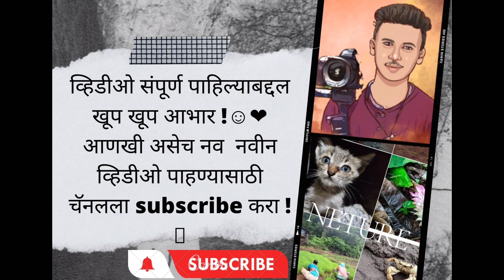खेकडे पकडण्यासाठी वापरला आधुनिक पिंजरा भटकंती खडीवरची.